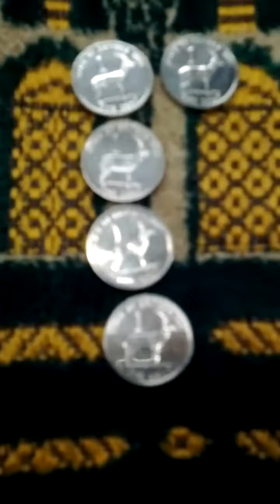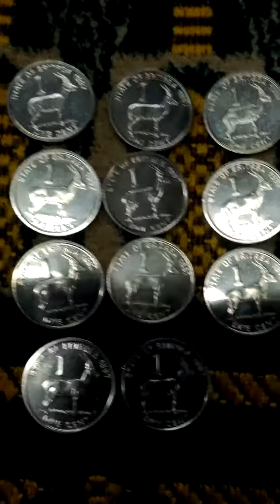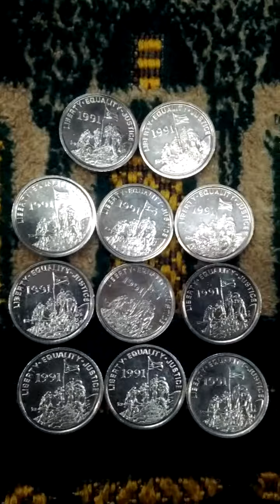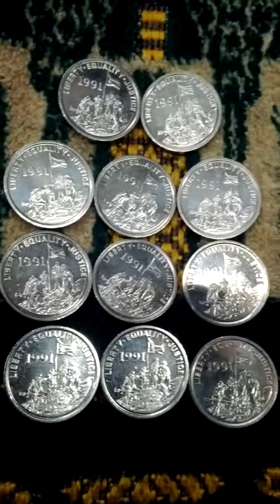Lots of Eritrea 1 Cent 1991(AH 1413) Coins-04. Not to getting easy!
Wed 7th Jul 2021(AH 1442 Dhul-Qadah).
These are lots of Eritrea 1 Cent 1991(AH 1413) Coins.
And this is a part of Seoul Metro No 8 Line from Mong Chon To Seong(813) to Gang Dong-Gu Office(812)...